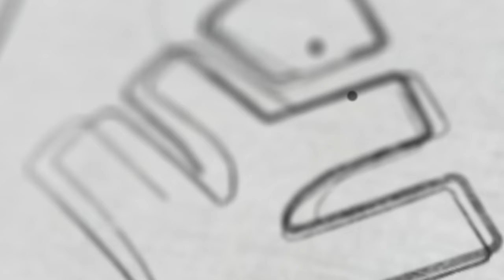BOARD EXAMന് FULL MARK നേടാൻ നിങ്ങൾ ചെയ്യേണ്ടത് | Xylem CBSE 11 & 12